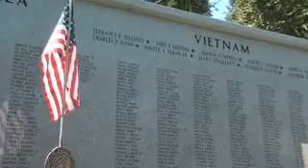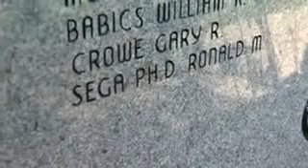WEWS-TV News Channel 5 Joe Pagonakis Story Showcasing Milano Monuments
WEWS-TV News Channel 5 Joe Pagonakis Story Showcasing Milano Monuments Donation of Engraving Services to Honor Veteran Ronald Sega on Cleveland War Memorial. Milano Monuments donated the engraving services at no charge so that war veteran, pilot and astronaut Ronald Sega would have his name added to the War Memorial Wall in Cleveland.